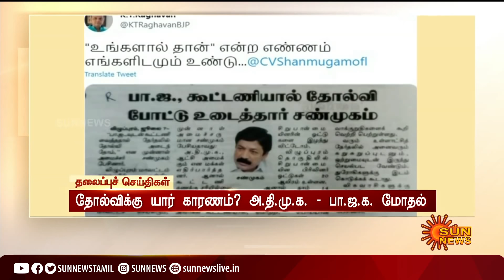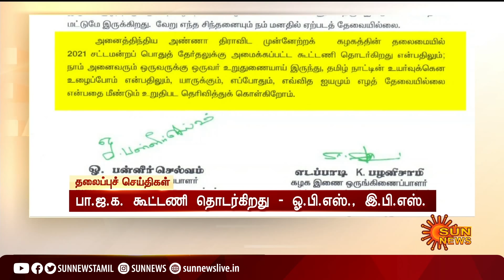காலை 6 மணி தலைப்புச் செய்திகள்! | HeadLines | 6 AM | 08-07-2021 | Sun News